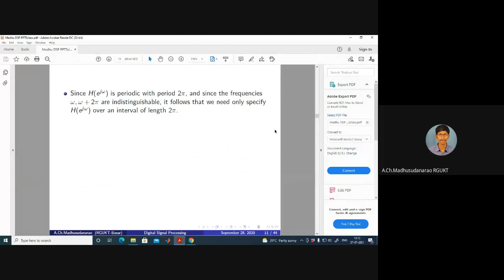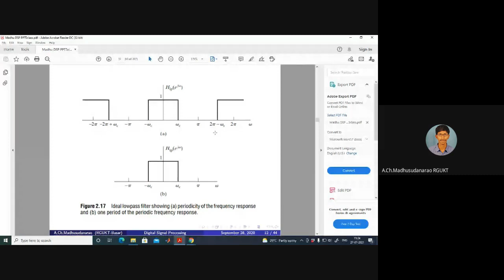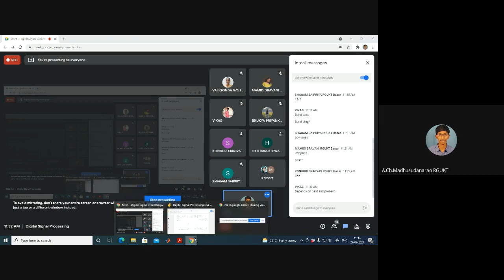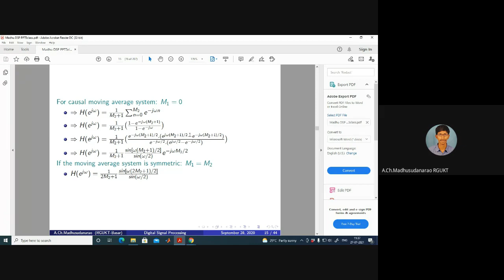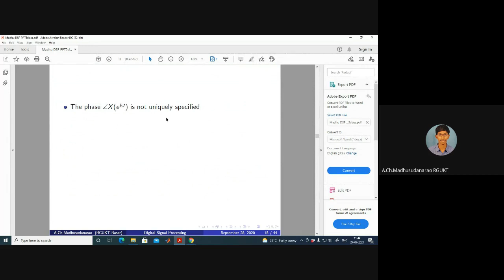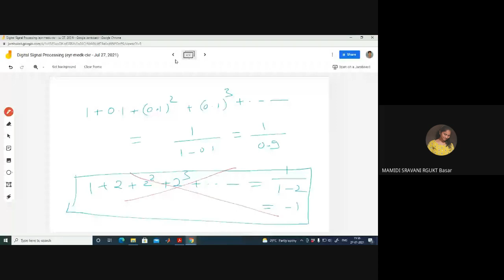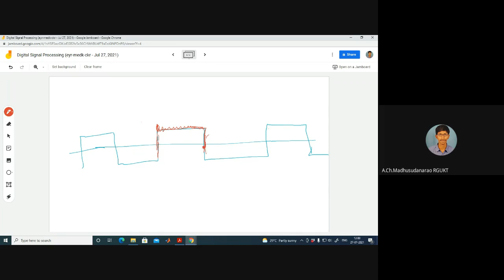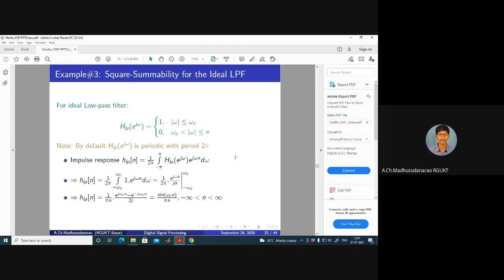Lec#19 DTFT examples